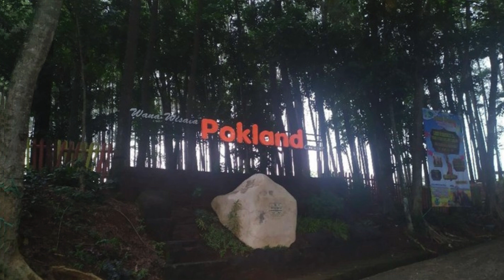WISATA POKLAND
TEMPAT WISATA POKLAND